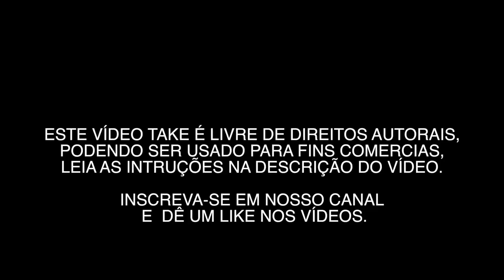USP 0016 - VÍDEOS GRÁTIS